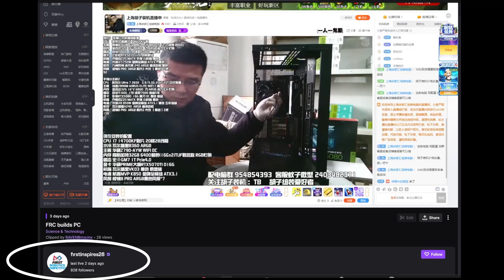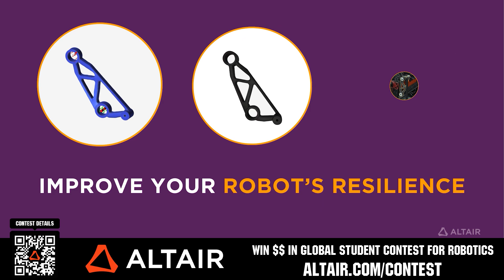REEFSCAPE Week 3 Clips of the Week | FRC 2025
Dive into the clips of the week for week 3 of REEFSCAPE as submitted by the FUN community Submissions are due by the end of each Monday.

This video is supported by @AltairGlobalAcademicProgram . Win $$ in their global student contest and a sponsorship for your team. for details.